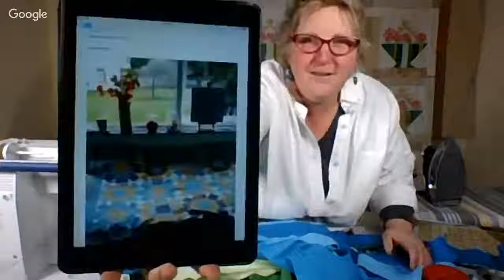S5 Ep4: Simply Colorful FiberCast: Basket Quilt Symbolism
In this virtual sewing bee Lynn webs her 12 Poinsettia Basket blocks together and explores the history of Basket Quilts.